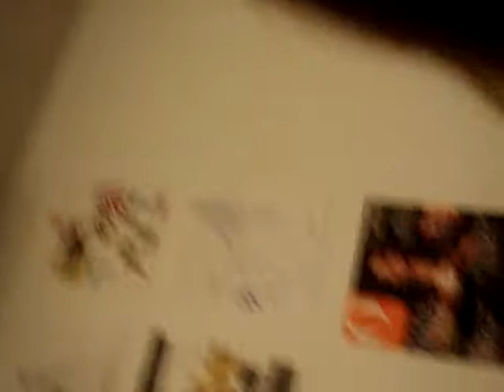Svetlana Part 2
Andy Smart in part 2 of Svetlana Aphrodisiac